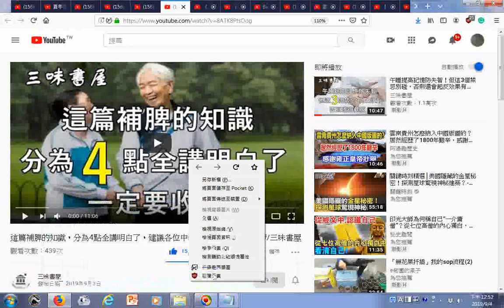瀏覽 這篇補脾的知識，分為4點全講明白了，建議各位中老年朋友多讀幾遍收藏 三味書屋 YouTube htm